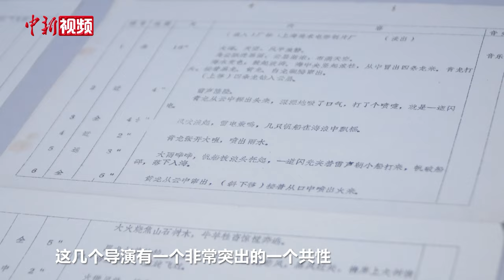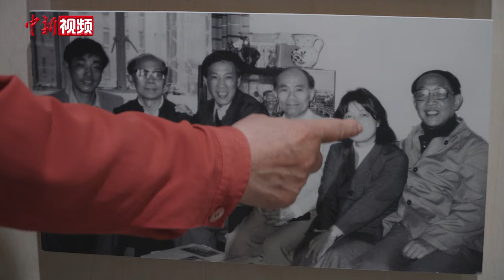专访《葫芦兄弟》编剧姚忠礼：“翻开”中国动画“回忆录”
新展“绘动世界——上海美术电影的时代记忆与当代回响”正在上海民生现代美术馆火爆开展中，73岁的著名动画编剧姚忠礼已经来看了3次。

半个世纪前，上海曾是中国动画的“大本营”，姚忠礼所在的上海美术电影制片厂（以下简称“美影厂”）汇聚了中国最优秀的动画人才和最优质的动画技术资源。几代美影厂工作者不遗余力地投入艺术创作，以一系列老少咸宜、雅俗共赏的经典之作，成就了国人自己的动画世界。